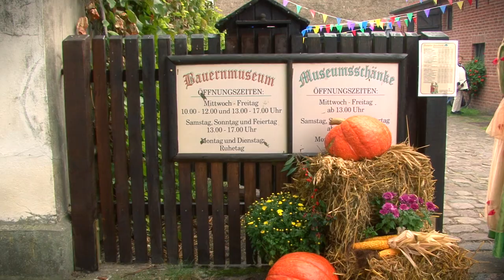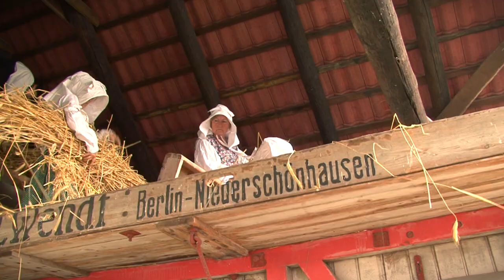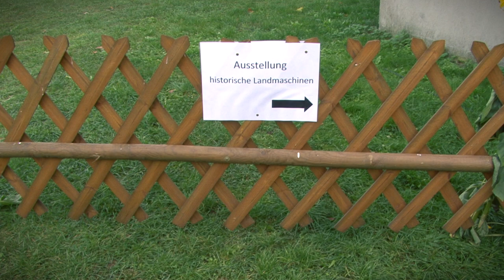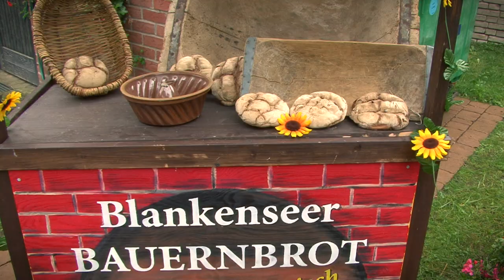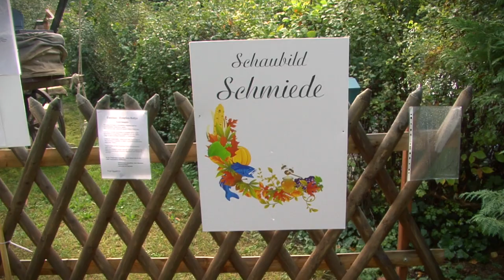Kreiserntefest Teltow-Fläming 2014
Die Ernte ist eingebracht – Zeit zum Feiern.
Ausrichter für das Kreiserntefest Teltow-Fläming war in diesem Jahr der Trebbiner Ortsteil Blankensee.

Natürlich hatte auch das Bauernmuseum, auf das man im Ort besonders stolz ist, geöffnet – aber den Erntefestbesuchern wurde am 20. September noch vieles mehr geboten.

Hier eine kleine Zusammenfassung.